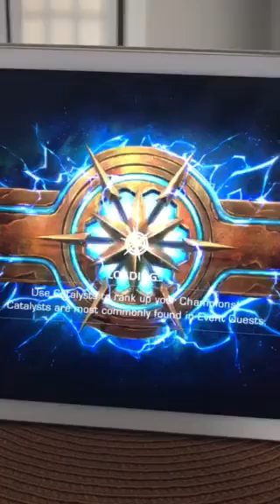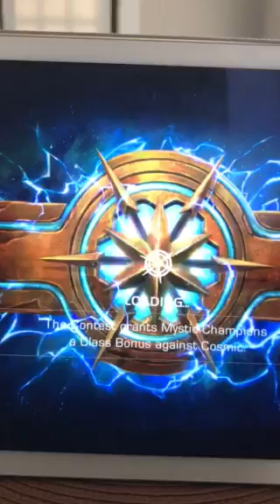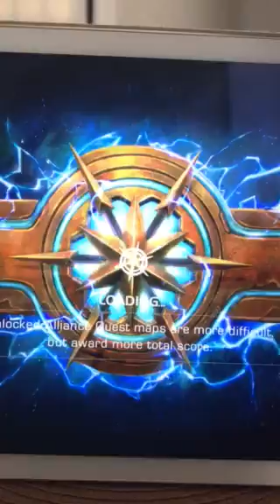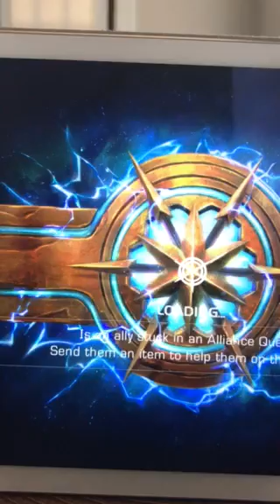Marvel Contest of Champions Part 12 Rise Of Scarlet Witch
We face Thor God of Thunder & Lighting but no problem (Know To Self Rely less on Flare and more on Surviving)